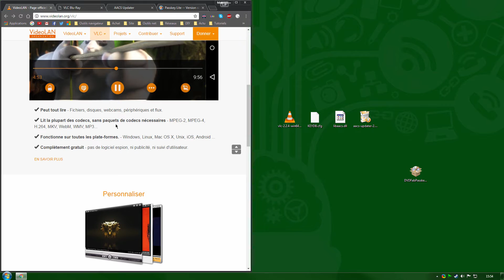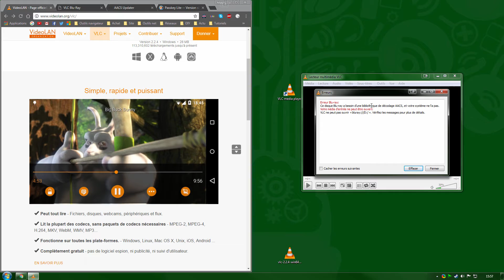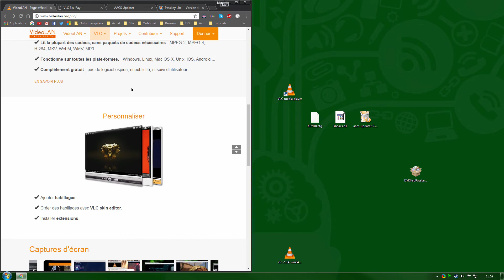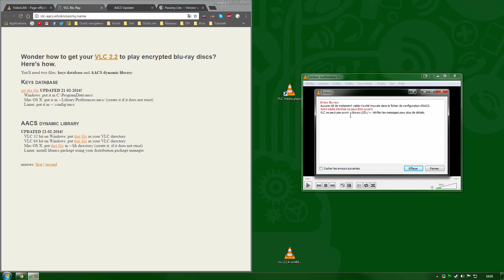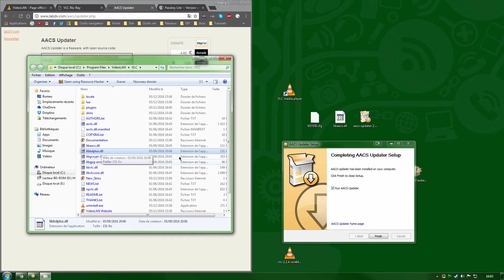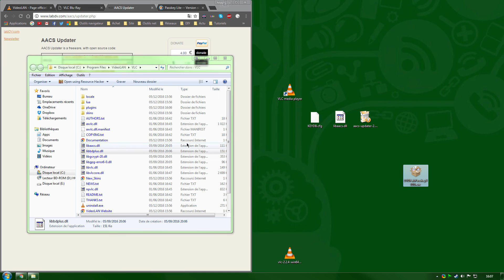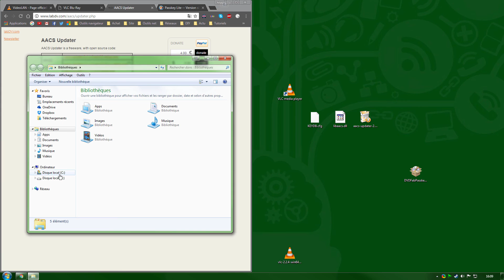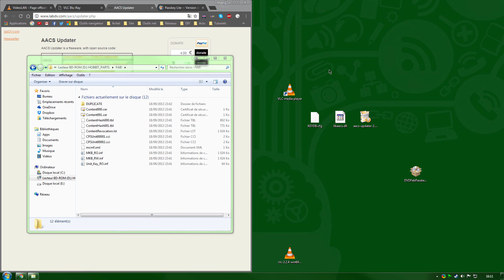Tutoriel contourner la sécurité des blue-ray et blue-ray +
Rappel :
KEYDB.cfg → C:\Users\Utilisateur\AppData\Roaming\aacs
libaacs.dll → "Racine de VLC"
AACS Updater → Rajoute "libbdplus.dll" dans la racine VLC

Permet de passer la sécurité blue-ray, blu-ray + et la restriction de zone (A, B, C).

Une question ? Pose la en commentaire , réponse sous 24h.